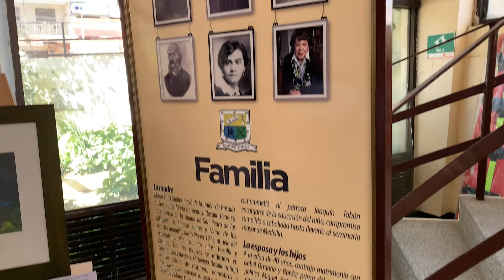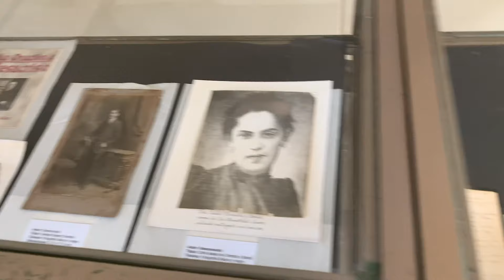Bello 2019 - Exploring Colombia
Experience Bello! A town in the outer area of Medellin Colombia! So much to do in a city named beautiful! (translated to English) We visit the main park of Bello which is home to the giant church Capilla Hatoviejo, the museum of the very first president of Colombia the Museo Choza Marco Fidel Suarez, local stores and much more!

This is the beginning of a series of videos that will be posted on the adventures I have been on while on vacation of Colombia 2019!